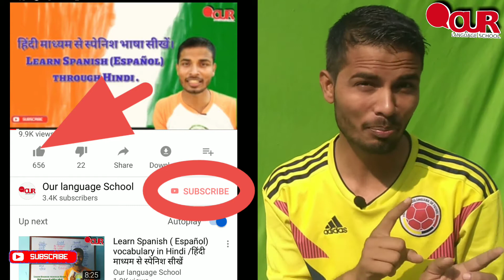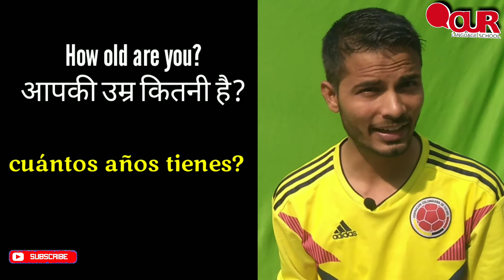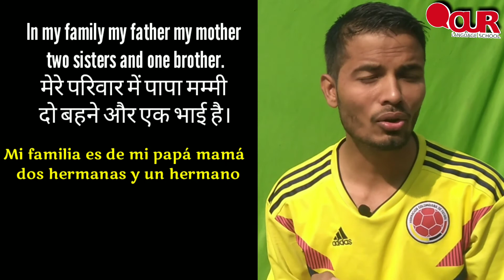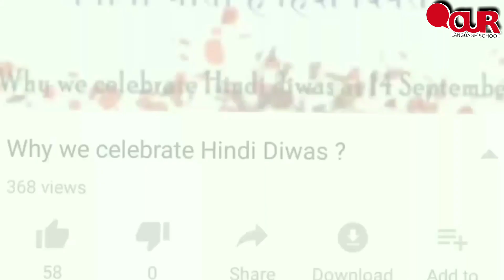Lesson30/How to introduce yourself in Spanish/स्पेनिश भाषा में अपना परिचय देना सीखें हिंदी माध्यम से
Hi friends
किसी भी भाषा में जब भी आप किसी से मिलते हैं तो सबसे पहले अपना परिचय देते हैं या किसी के बारे में हम कुछ पूछते हैं तो चलिए आपको इस वीडियो में मैं आपको बताऊंगा कि कैसे अपना परिचय स्पेनिश भाषा में दें और किसी के बारे में आप कैसे सवाल पूछ सकते हैं

Green background board-

Yoga mat-

Students who want to learn Spanish or Hindi and want to join online classes go through the given link-

Through this you also know about indian food and their recipies . To learn all such informations visit Amoindia.in

our language school,
learn spanish with rizwan khan,
learn spanish throuh Hindi,